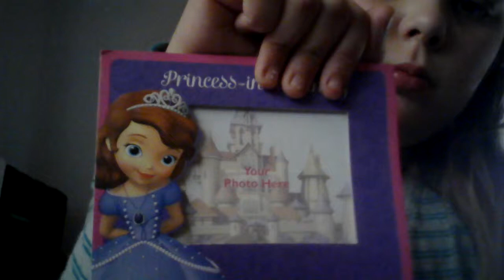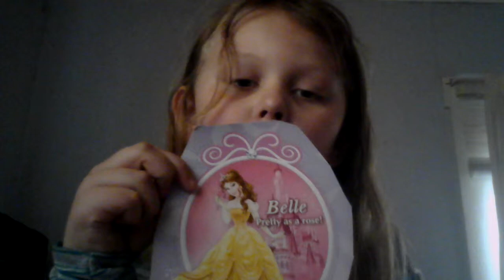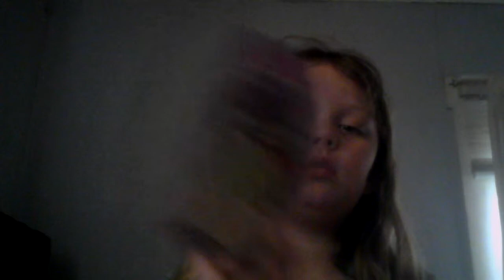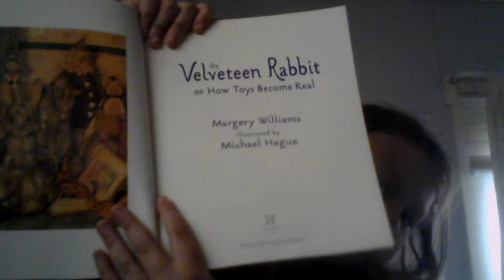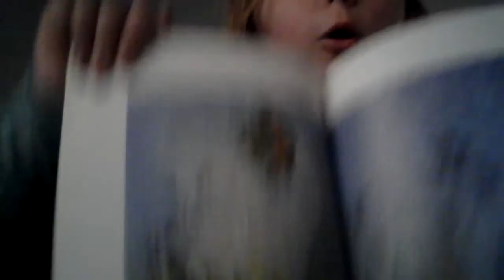Mystery stoff part 1;-)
Stoff i find